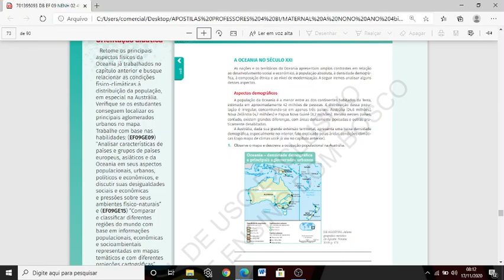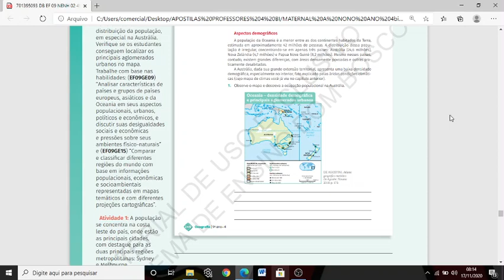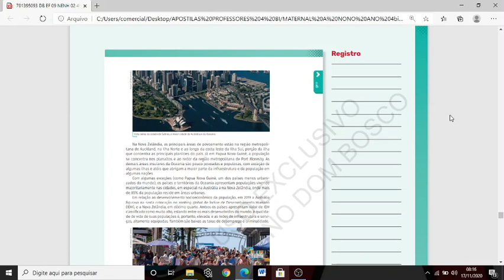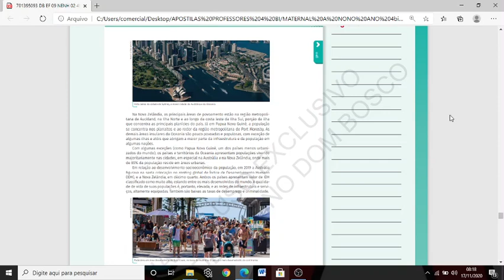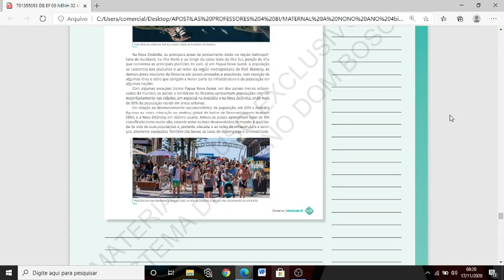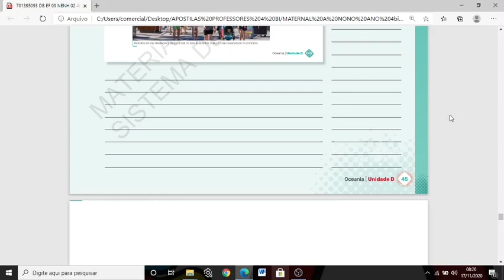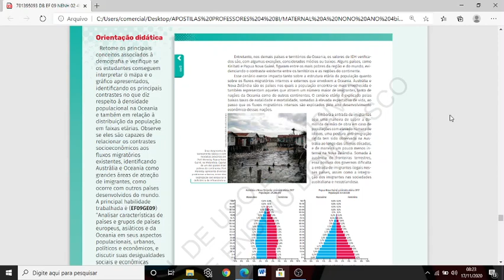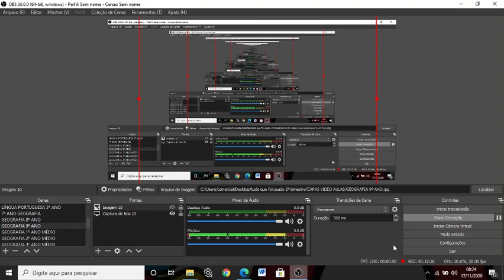GEOGRAFIA 9 ANO